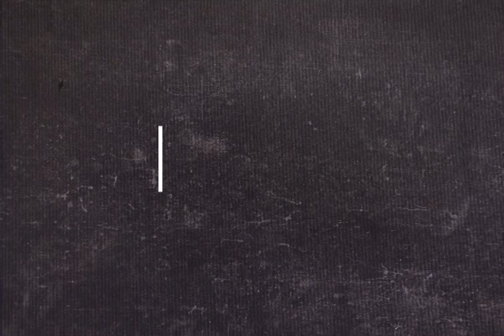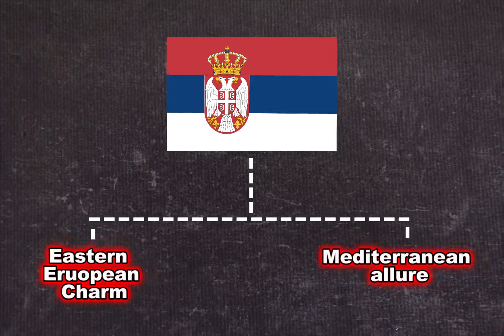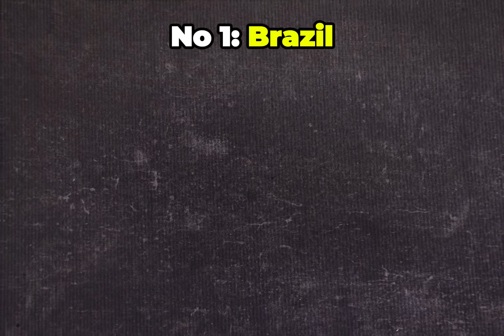Top 10 Best Countries to Meet Beautiful Women's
Top 10 Best Countries to Meet Beautiful Women's in 2024
In 2024, the world is more connected than ever, making it easier to explore different cultures, meet new people, and even find love. If you're looking to meet women from around the globe, there are certain countries that stand out as top destinations. These places offer not only stunning landscapes and rich cultural experiences but also opportunities to meet beautiful, interesting women who are eager to connect with others.

When it comes to finding the best countries to meet women, there are a few key factors to consider. First, the culture of the country plays a significant role. Some countries are known for their warm hospitality and openness to meeting new people, which makes it easier for visitors to make connections. Additionally, the beauty and charm of the local women, along with their values and personalities, are important aspects that attract many to these destinations.

In some of the most popular destinations, you'll find women who are admired for their elegance, intelligence, and strong sense of tradition. These women often come from cultures that place a high value on family, loyalty, and meaningful relationships. When visiting these countries, you'll likely encounter women who are not only physically beautiful but also deeply connected to their cultural heritage, making them ideal partners for those seeking long-term connections.

Other countries on the list are known for their vibrant social scenes and lively atmospheres. Women in these places are often characterized by their passionate personalities, friendliness, and love for life. Whether you're enjoying a sunny day at the beach or exploring a bustling city, these destinations offer countless opportunities to meet women who are full of energy and excitement, eager to share their culture and make new friends.

When considering the best countries to meet beautiful women, it's also important to recognize the diversity that exists within each country. In many places, you'll find women of various backgrounds, each with their own unique beauty and charm. This diversity adds to the richness of the experience, allowing you to meet women with different perspectives, languages, and traditions, all within the same country.

Some countries are particularly well-known for their women who embody a blend of traditional values and modern sensibilities. These women are often well-educated, fashion-forward, and confident, making them attractive to those who appreciate both inner and outer beauty. In these destinations, you'll find women who are not only beautiful but also independent and ambitious, creating a perfect balance for those looking to build a meaningful connection.

In 2024, the best countries to meet beautiful girls are those that offer a combination of stunning natural beauty, rich cultural experiences, and the chance to meet women who are both captivating and kind-hearted. Whether you're looking for love, friendship, or simply an unforgettable travel experience, these destinations provide the perfect backdrop for forming meaningful connections.

It's important to approach these experiences with respect and an open mind. Understanding the cultural norms and values of the women you meet will go a long way in building genuine relationships. In many of these countries, women appreciate men who are polite, considerate, and genuinely interested in their culture and traditions. By showing respect and being a good listener, you'll find that these women are more than willing to share their world with you.

As you explore these best countries to meet women, you'll discover that each place offers its own unique charm and opportunities.

In conclusion, the world is full of amazing places where you can meet beautiful women who are eager to share their culture and form meaningful connections. The best countries to meet women in 2024 offer a mix of beauty, tradition, and modernity, making them ideal destinations for anyone looking to expand their horizons and meet new people. So, pack your bags, open your heart, and get ready for an adventure that could lead to the most rewarding relationships of your life.

Video Credits

Special Thanks:

Original video clip used in this video